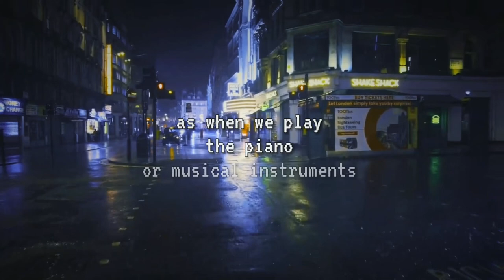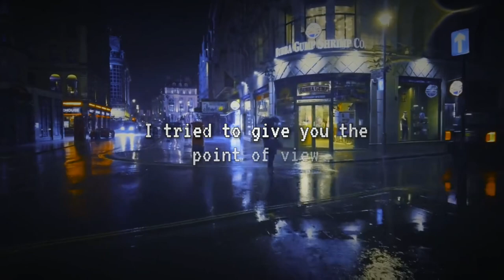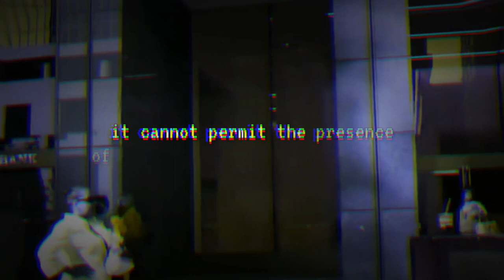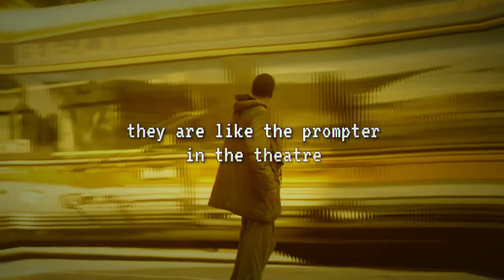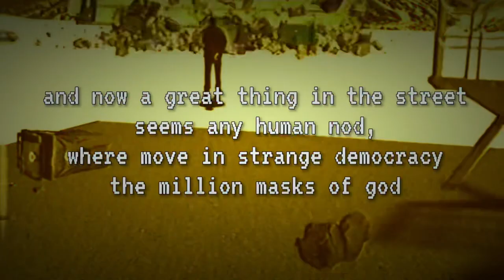Alan Watts | The Joker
Welcome to the Tao Philosophy YouTube channel!

Open your mind to alternative perspectives and be inspired to think about the world in new ways